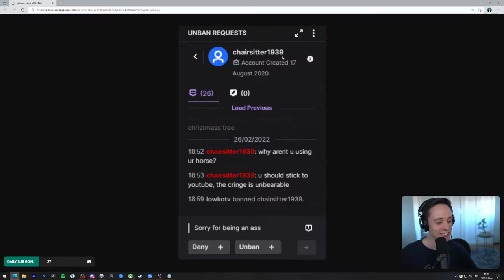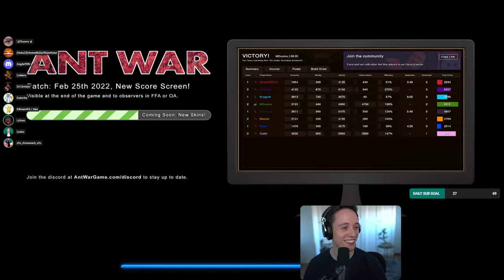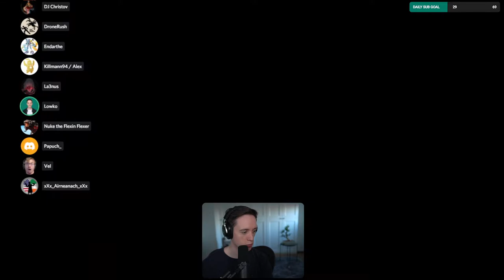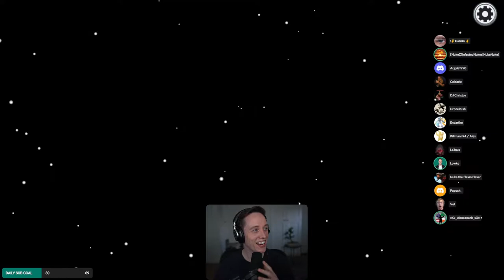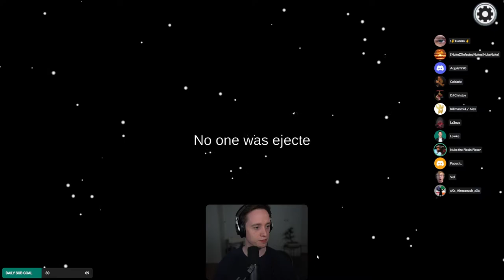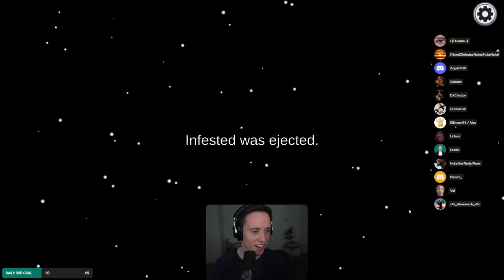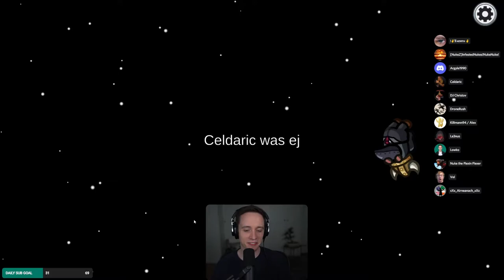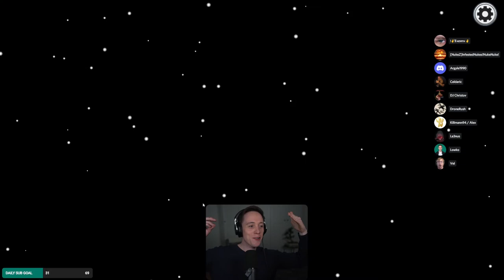LowkoTV: March Patreon Arcade Night! (2022)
This is LowkoTV Patreon Arcade Night from 19 March 2022 ! Enjoy it !